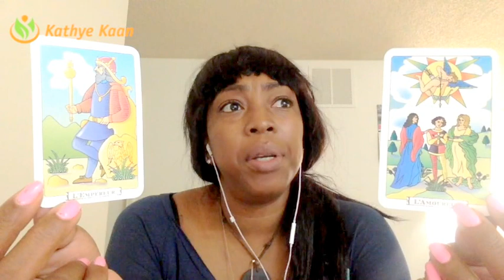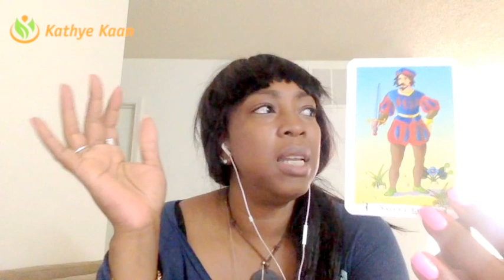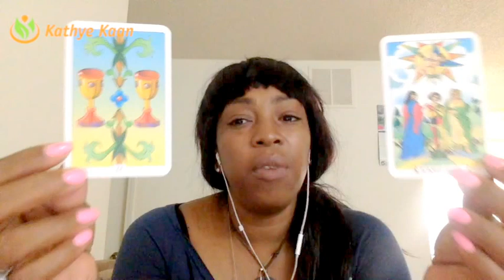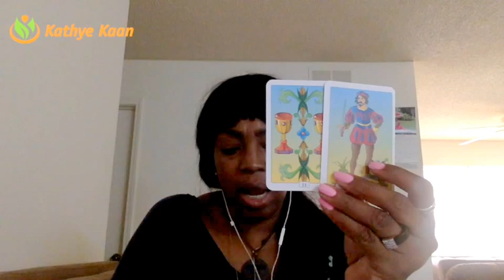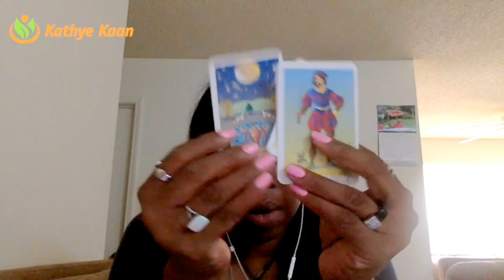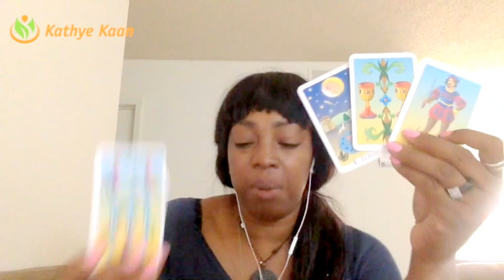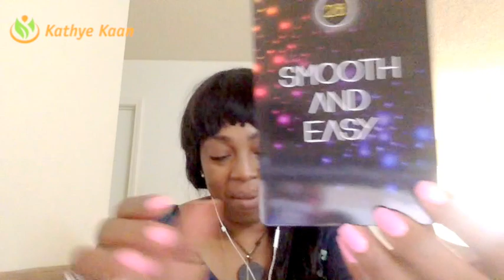Pisces Weekly Psychic Tarot Horoscope Reading | Week 21 | May 22 - 28